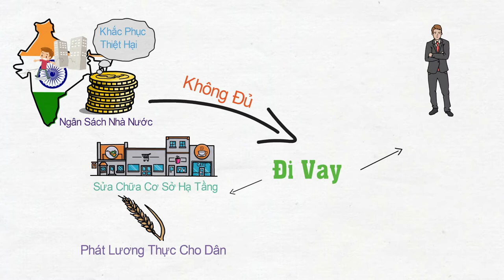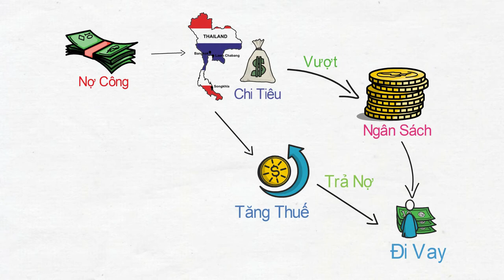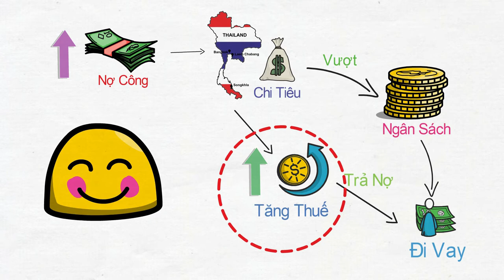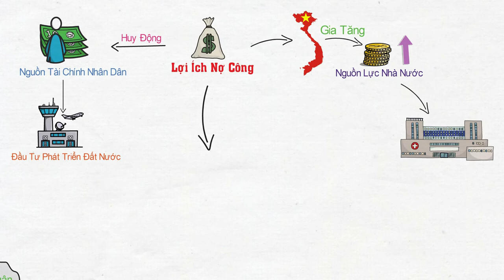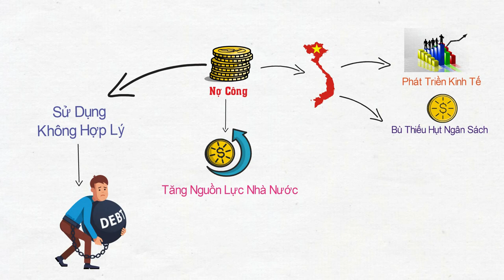Nợ công là gì? Giải thích ngắn gọn, đơn giản dễ hiểu | Tri Thức Quanh Ta #043